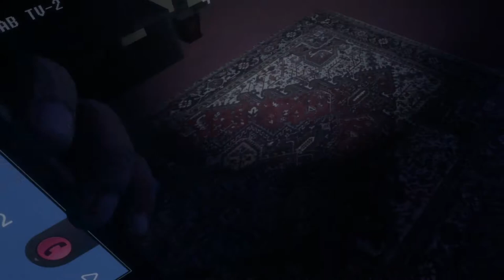Helping The Innocent Survive The Dydypocalypse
For The Revolution